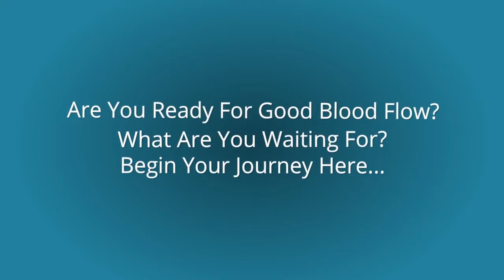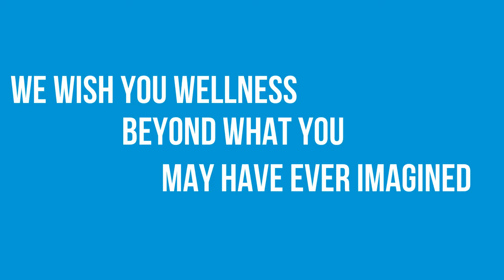low circulation in feet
Waste Disposal
Stress Reduction
Relaxation
Sleep Management
Cardiac Function
Endurance
Strength
Energy
Concentration
Mental Acuity